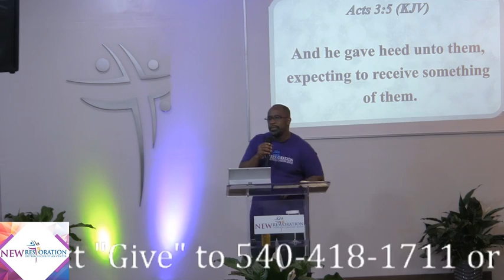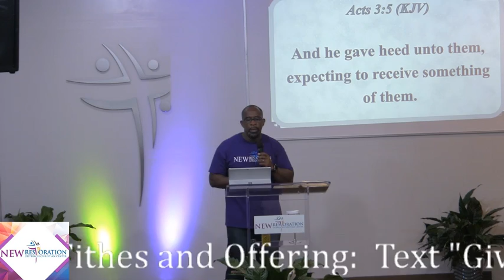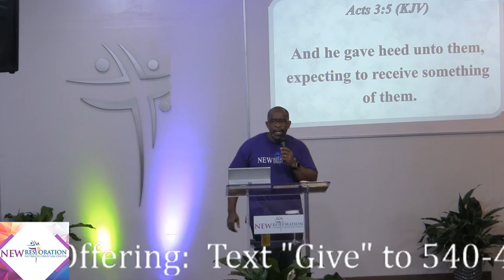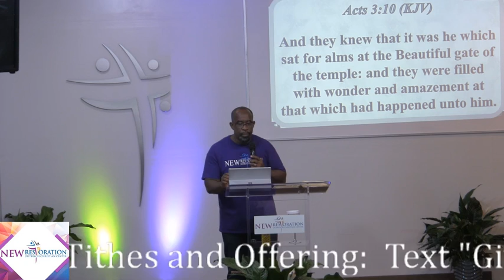moving from expectation to manifestation 06 21 2020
Moving your faith from expecting small from God to manifestation limitless blessing through faith in Christ Jesus